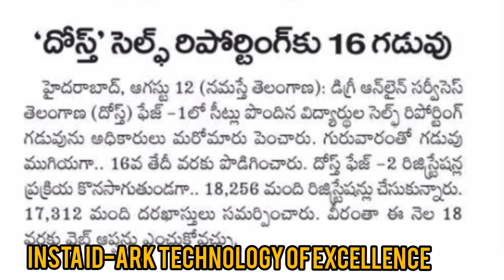డిగ్రీ విద్యార్థులకు ముఖ్యమైన గమనిక//Degree students Imp Update2021//Last date/Degree sem exams2021/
Degreeadmiaiions,instructions...